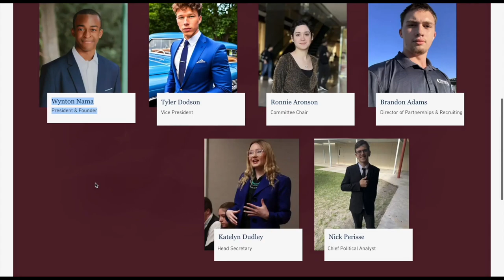😭😭 I apologize to all the young people I led to perdition and my Testimony Part 2 (Wynton Nama)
GOD bless you and ave a wonderful day!